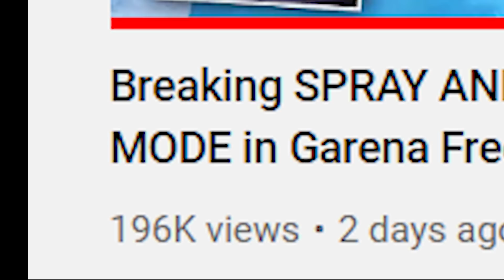I removed Fall Damage (Explosive Jump Mode)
1.Garena Free Fire Indonesia Live
2.Garena Free Fire Brazil Live
3.Garena Free Fire Brasil Live
4.Garena Free Fire India Live
5.Garena Free Fire Singapore Live
6.Garena Free Fire Thailand Live